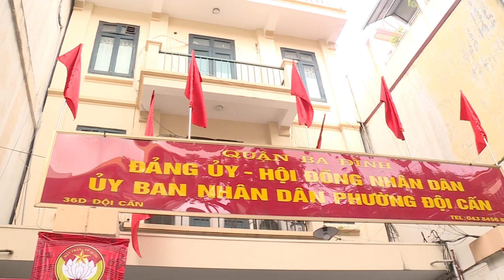SỰ CẦN THIẾT PHẢI SỬA ĐỔI LUẬT THỦ ĐÔ